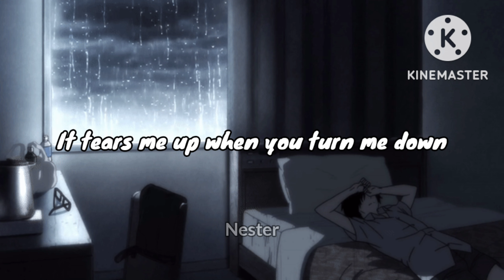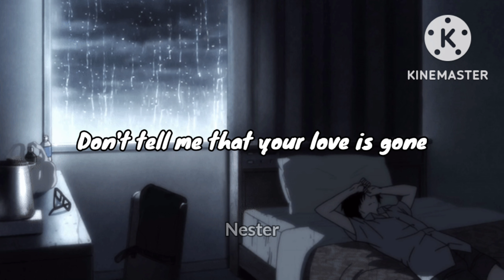SLANDER - Love Is Gone (Lyrics+rain+slowed) ft.Dylan Mathew